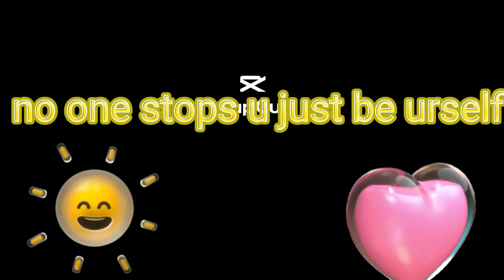video of music "wrap me in plastic"